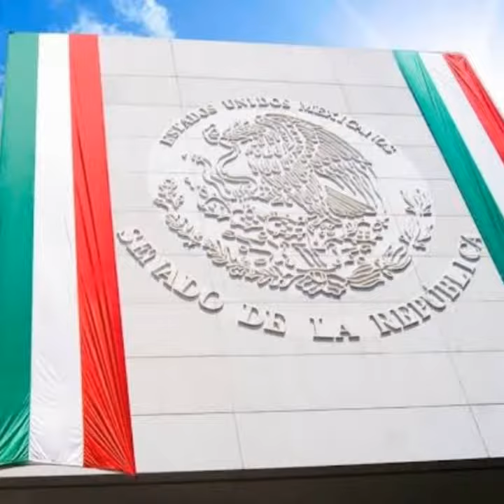ORGULLO MEXICANO FUNDADOR LIC. DELFINO CORNEJO TORRES CREADOR MUNDIAL DEL TURISMO CON IDENTIDAD